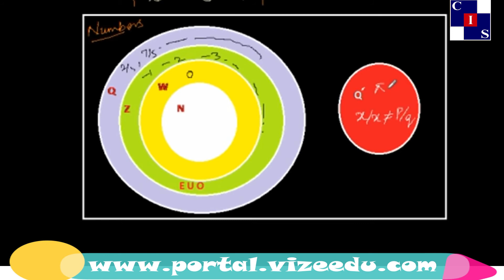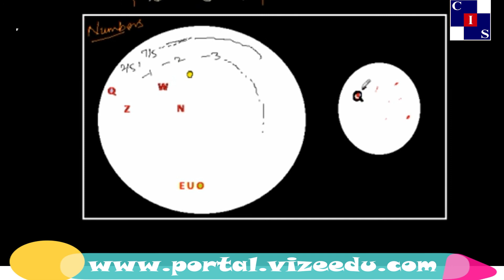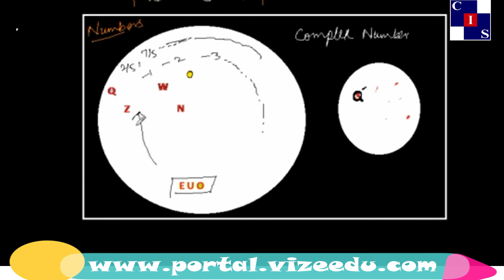2.1.1: Introduction to Real Numbers, Real and Complex Numbers, Math Punjab Level-9